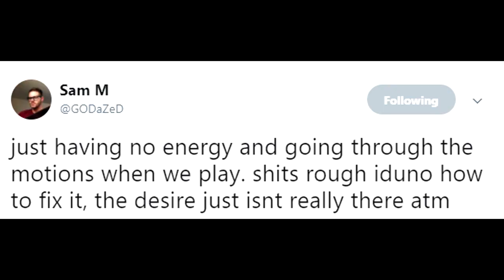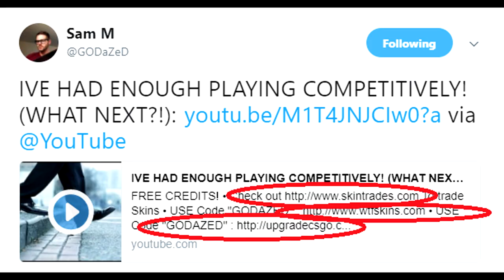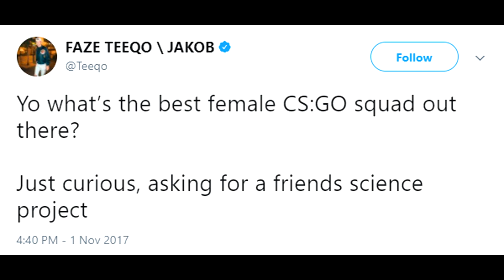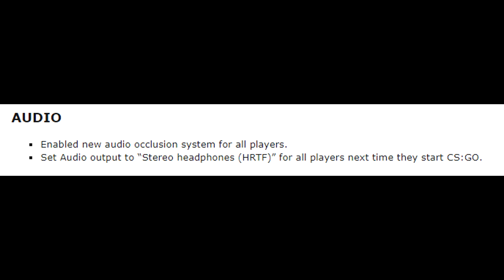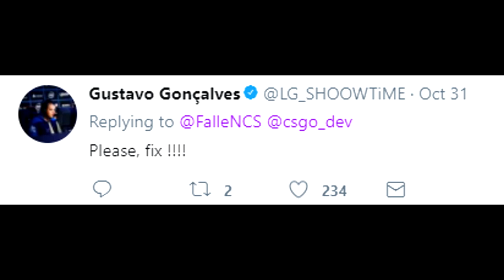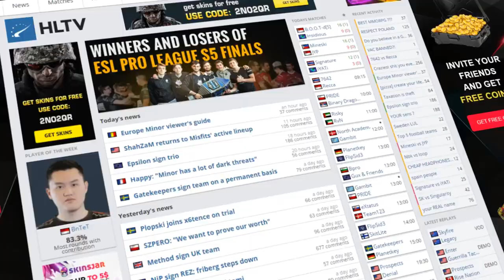DaZed Quitting Pro CSGO, Faze Clan Looking For Female Team? and Angry Pro Players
00:14 - DaZed Has Quit Professional CSGO
1:20 - Steel Gives Us the Honest Truth About DaZed (clip)
2:24 - Future for DaZed, He Can Make Very Good Money
3:25 - Does this stop the IBP movement?
3:36 - Teeqo Hints at Possible FaZe Female Team
4:36 - Pros Complain About Latest Sound Updates